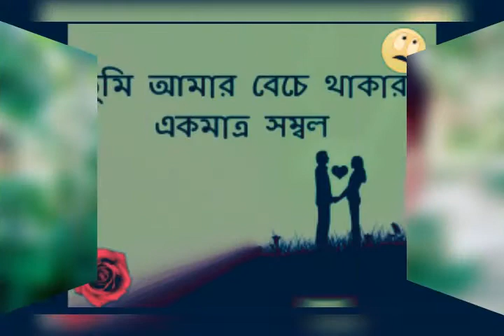কষ্টের গান বন্দু তর লাগ্গা রে